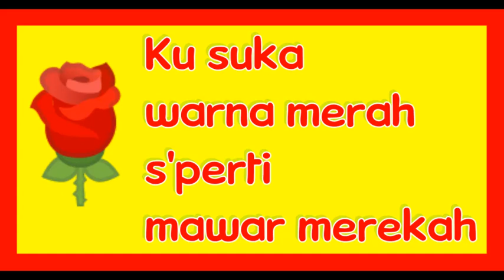Lagu Tema Diriku : WARNA KSUKAANKU Tema Aku / Diri Sendiri subtema Kegemaran / Kesukaanku / Hobiku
Salah  Satu dari subtema pembelajaran tentang diriku adalah warna kegemaranku atau kesukaanku. Ada banyak hal yang  berhubungan dengan warna kesukaan, terutama benda-benda yang memiliki warna yang identik dengan warna kegemaran setiap siswa. Agar siswa makin cepat hafal maka setiap warna akan dihubungkan dengan benda yang identik dengan warna tersebut, misalnya "ku suka warna merah, seperti mawar merekah". Pemilihan kata dalam syairnya pun terdengar indah karena dengan rima yang teratur.

Syair lagu "WARNA KESUKAANKU"
Ku suka warna merah
sperti mawar merekah
ku suka warna putih
SPerti bunga melati

Ku suka warna hitam
sperti gelapnya malam
Ku suka warna hijau
sperti daun cincau

Selanjutnya... Kita bisa mengajak
siswa menyanyikan lagu ini dengan variasi kata
seperti di bawah ini

Ku suka warna coklat
Sperti coklat yang lezat
Ku suka warna kuning
sperti nasi kuning

Ku suka warna jingga
Seperti jeruk mandarin
Ku suka warna pink
seperti buah anggur